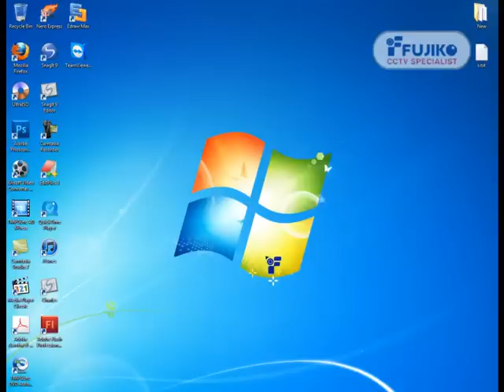วิธีปิดไฟล์วอลล์ใน Windows7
แนะนำวิธีปิดไฟล์วอลล์ใน Windows 7 ซึ่งเป็นวิธีแก้ปัญหาในกรณีที่ Windows ไม่สามารถดาวน์โหลดไฟล์ ocx (ActiveX) ได้ ดูข้อมูลเพิ่มเติมได้ที่ และ